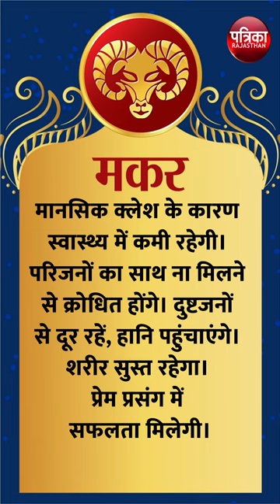मकर राशि । CAPRICORN । 19 April 2024 । AAJ KA RASHIFAL ।आज का राशिफल । Today Horoscope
मकर राशि । CAPRICORN । 19  April 2024 । AAJ KA RASHIFAL ।आज का राशिफल ।  Today Horoscope  | Daily Horoscope। Today Rashifal in Hindi